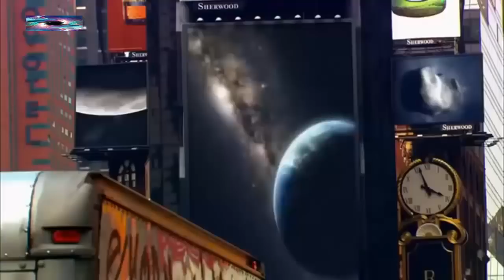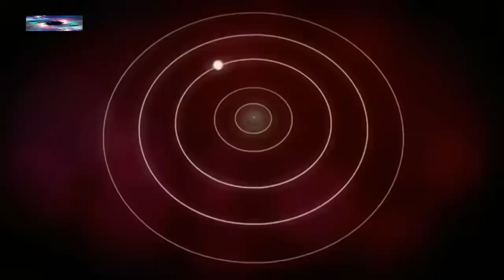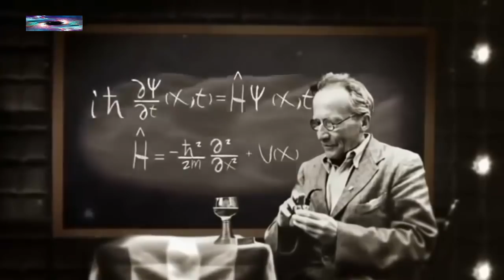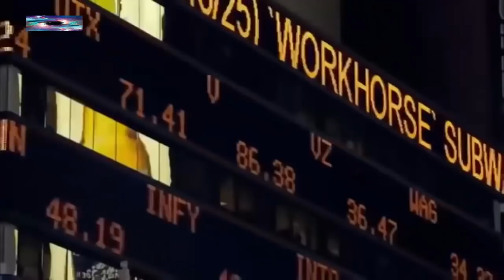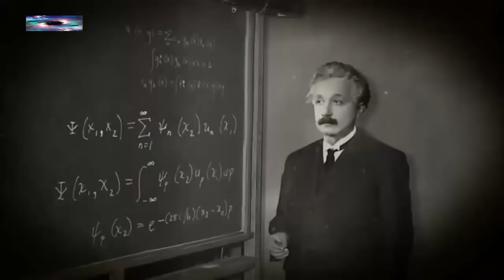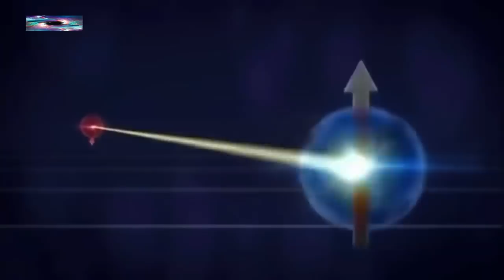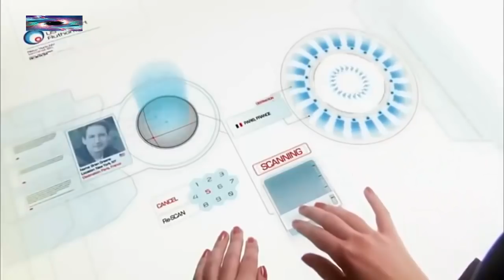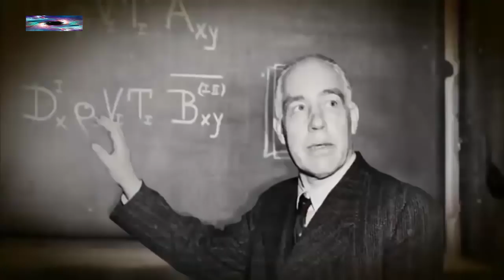Quanten - Neue Naturgesetze entdeckt in Parallelwelten – Neue Dokumentation 2018 (Deutsch)